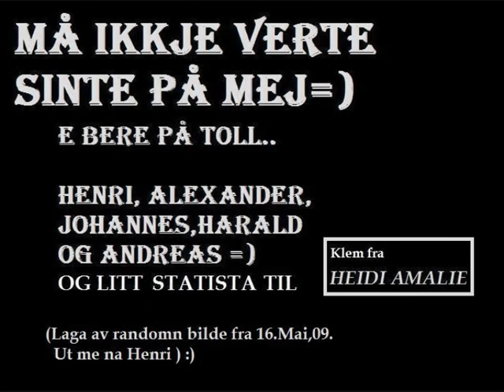Henri boy country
Ett boy country band so blei laga den 16mai av Heidi Amalie :)